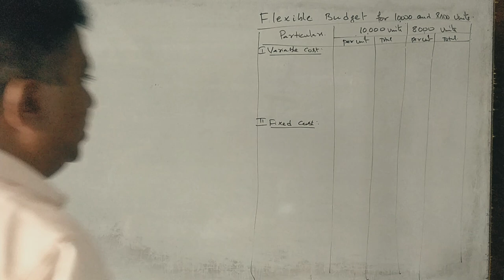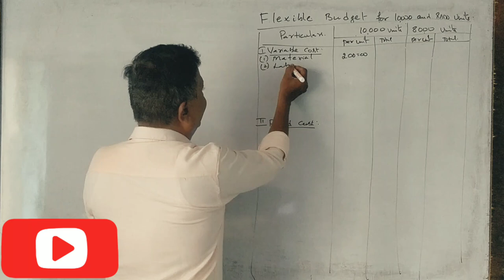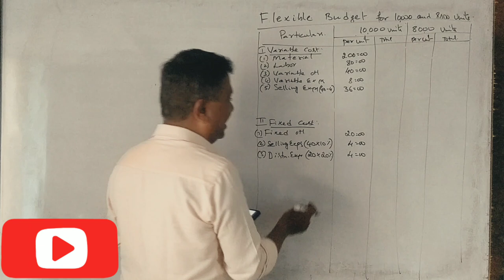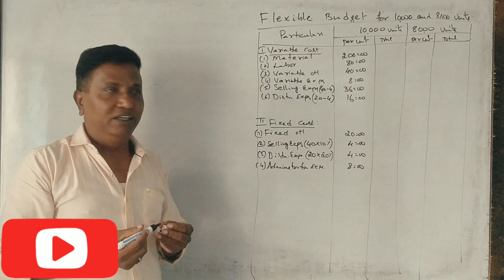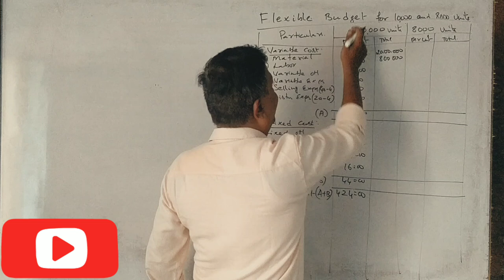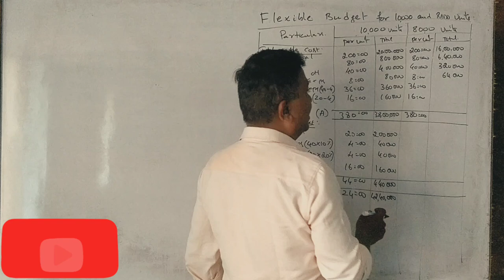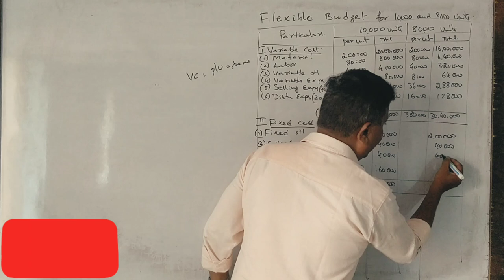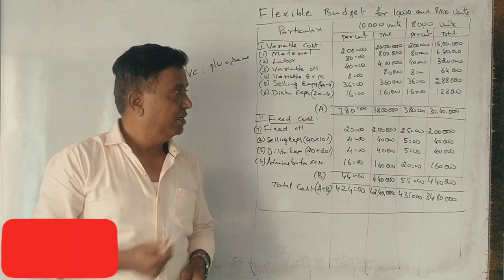Flexible Budget in Kannada PART 21 - B.Com 2011 Question Paper 5 Marks By Srinath Sir